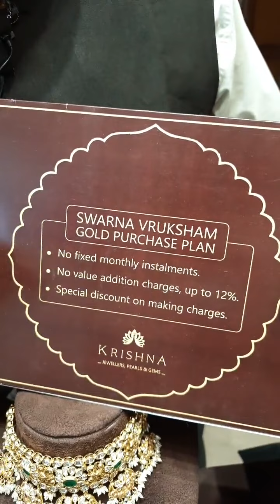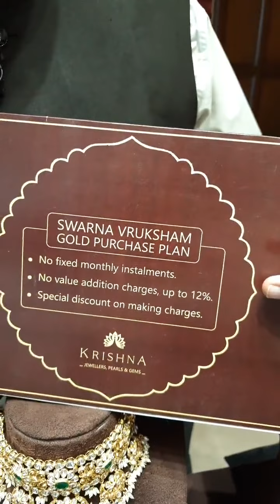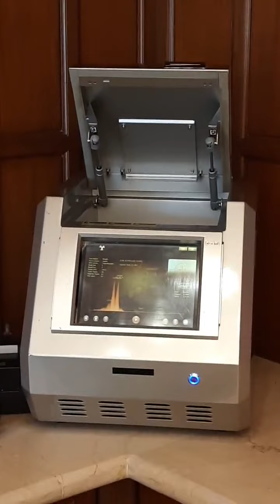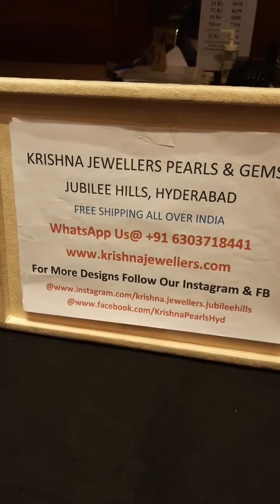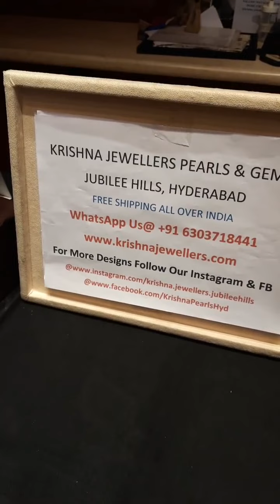Krishna Jewellers Pearls & Gems | Latest Polki and Diamond Jewellery Designs | Ph +91 6303718441